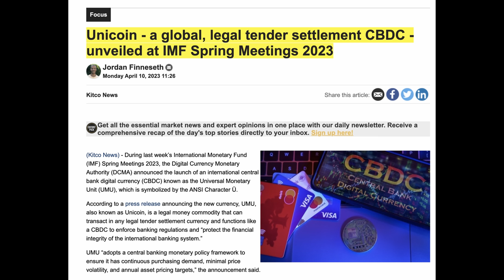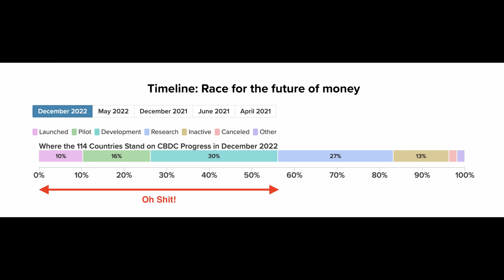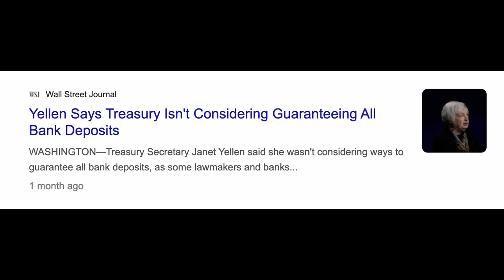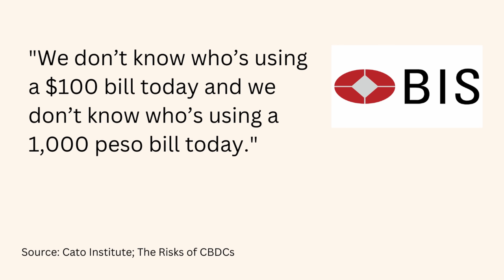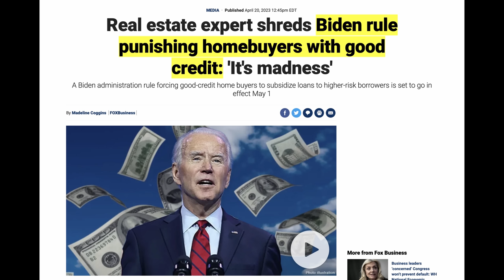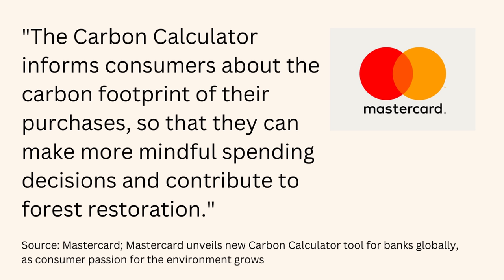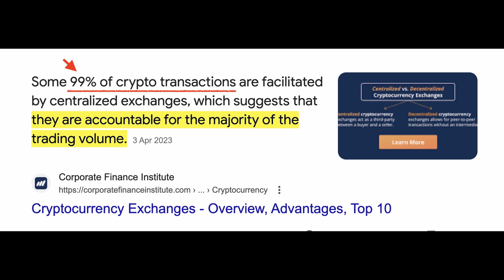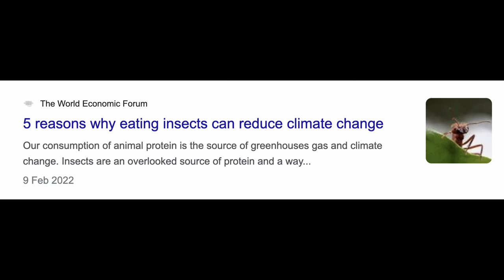“Total Control Is Coming” | This Is Scary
Central bank digital currencies are coming and there's no escape. The banking crisis today is the latest catalyst that could propel us closer towards a CBDC future. This is no escaping this but we should prepare ourselves for this true monetary reset. Here's what you must know!

✅ Timestamps & Chapters:
0:00 There Is No Escape
2:50 The Perfect Crisis Is Here
5:14 Full Monetary Control Will Come
7:30 It Can Get Much Worse
9:09 Why CBDCs Will Be Adopted
12:31 Freedom vs Control